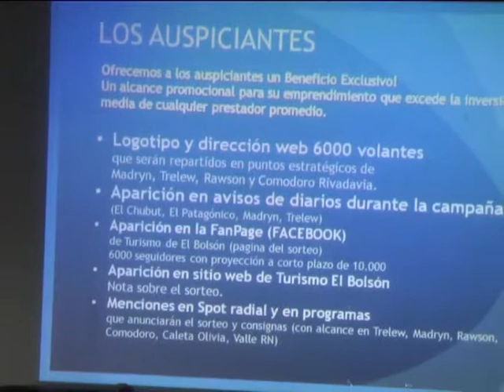4 Julio Ferraresi